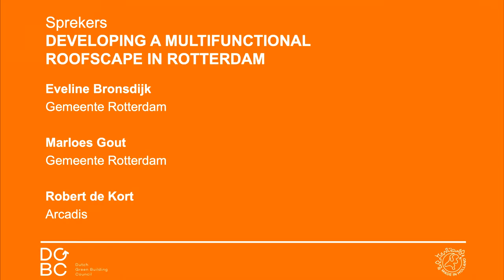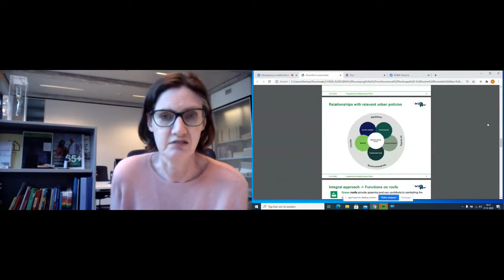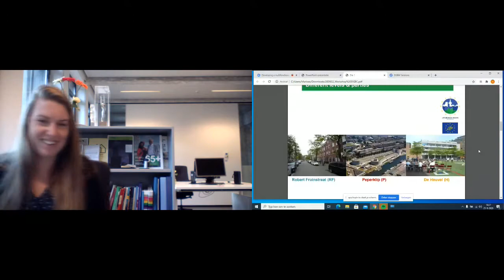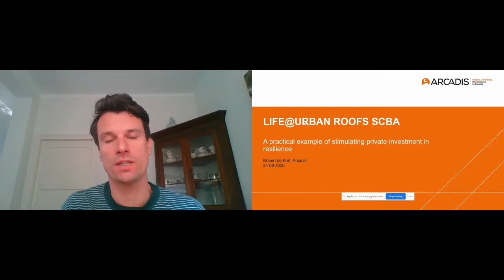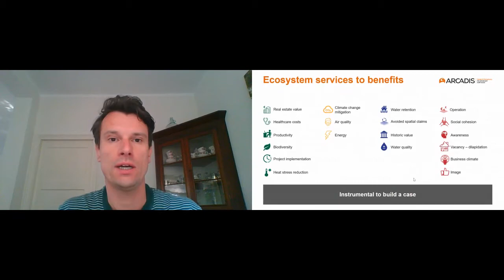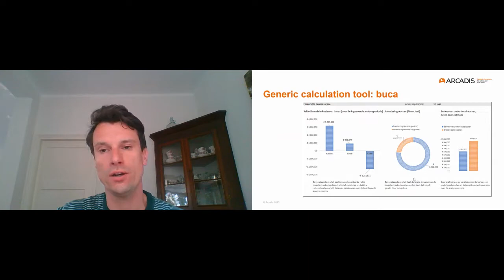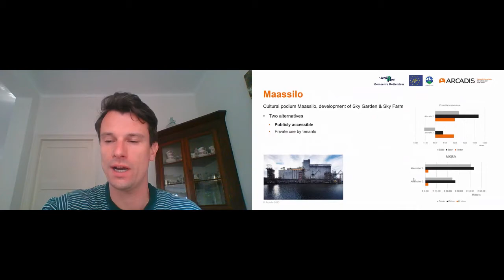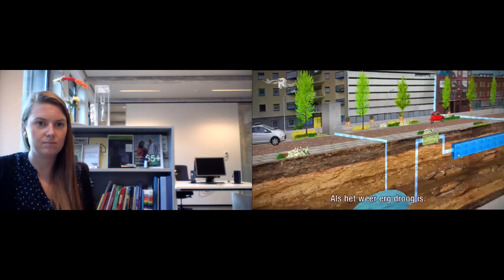Dutch Green Building Week: Developing a multifunctional Roofscape in Rotterdam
In Rotterdam is maar liefst 18,5 km2 dakoppervlak wat momenteel geen functie heeft. Een zee van ruimte, terwijl gemeenten stoeien met ruimte voor bijvoorbeeld de energietransitie, de woonopgave en klimaat adaptieve maatregelen. Uit de DGBW-sessie ‘Developing a multifunctional roofscape in Rotterdam’ blijkt dat multifunctionele daken veel potentie hebben.